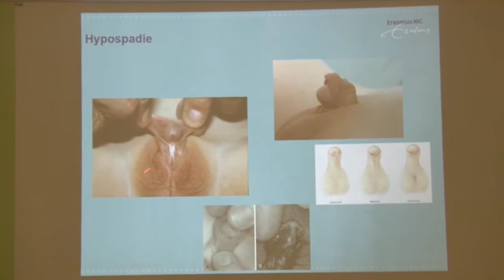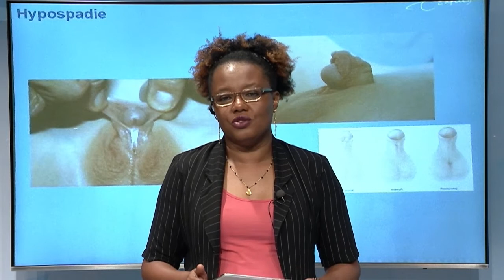13 11 2019 Kinder-Uroloog Joop van den Hoek hield info avond